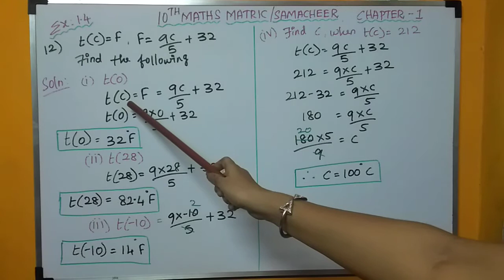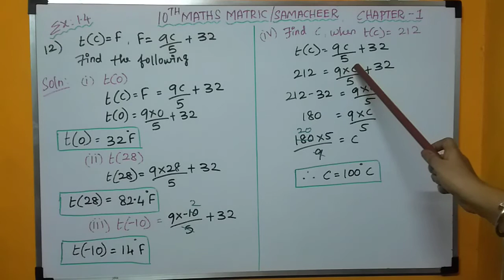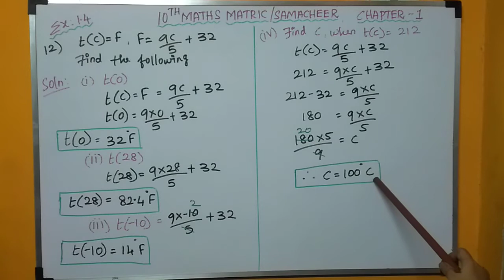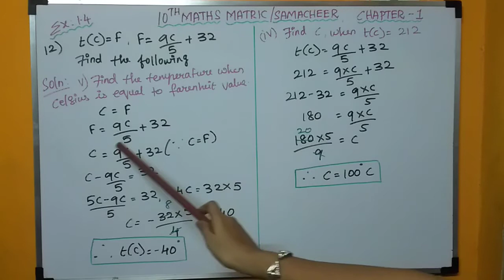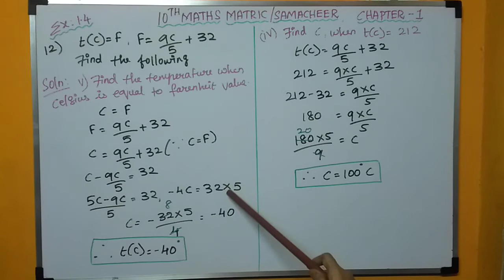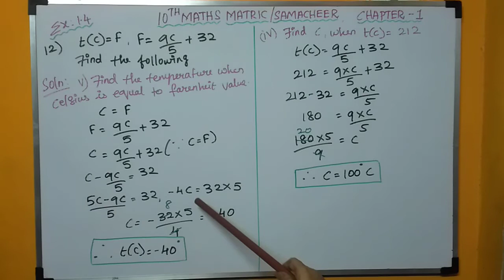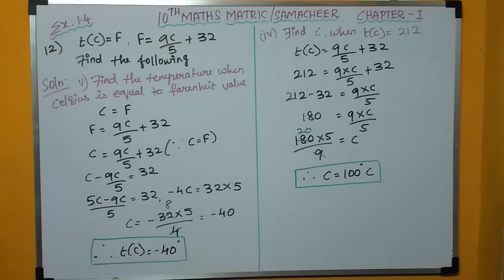10th MATHS MATRIC/SAMACHEER Ex 1.4 (12th sum) Chapter 1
10th Maths (Matric/Samacheer) syllabus, explained in a easy and clear way in “TAMIL”.
Each and every different type of sums is taught in simpler and detailed way.
Ex 1.4 is very important in exam point of view, at the same time easy one to work out.
This exercise tells about the different types of functions.
Apart from sums , definitions of different types of functions are also asked in 2 marks.